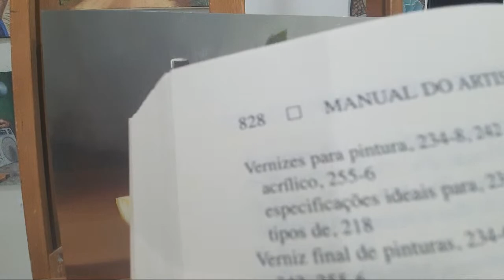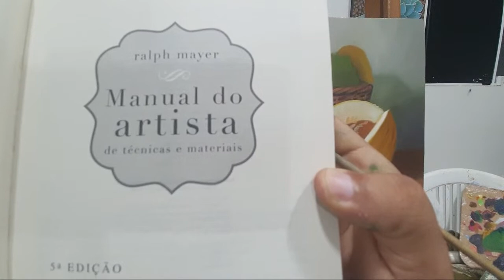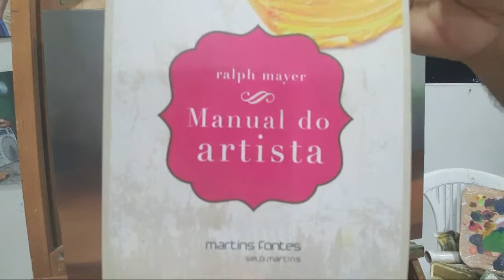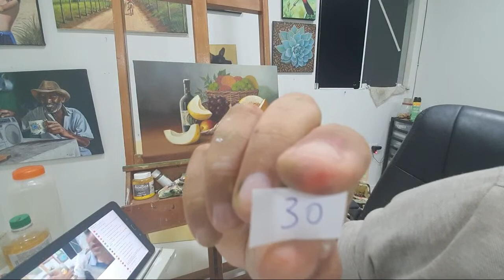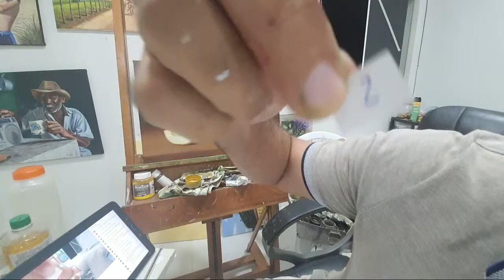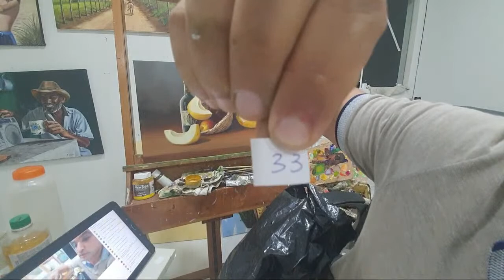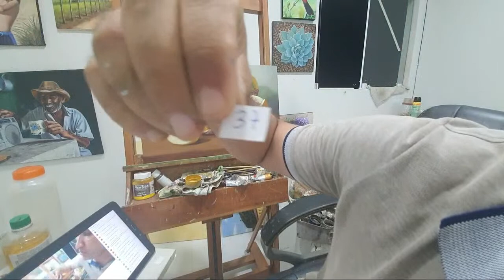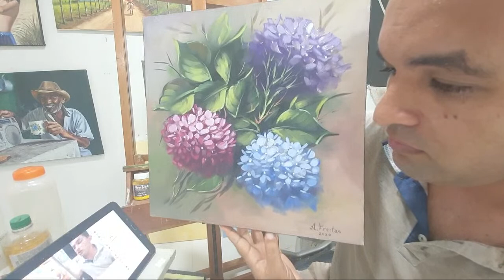Pintando Natureza Morta